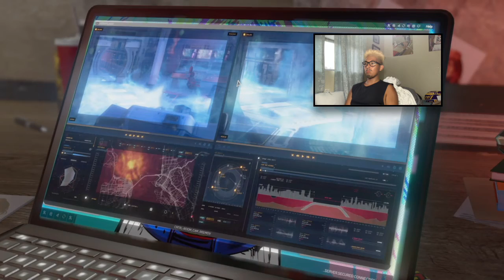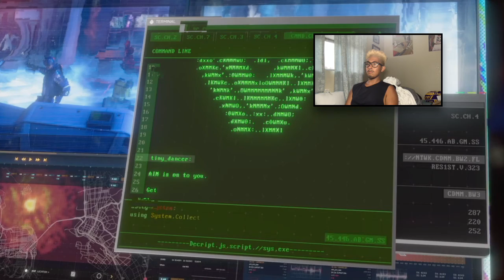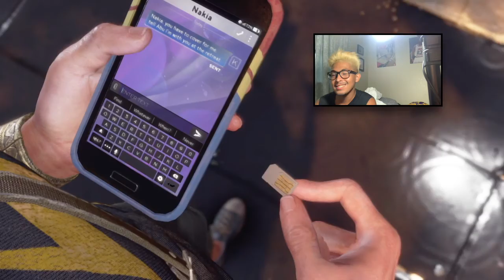Marvel Avengers Game Part 1 (PS4) Lets Play series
Lets Play series of Marvel Avengers
Check out JOJO and the gang doing our thang, Goofy off, or killing mofoz or making sure yall know what we doing up in this thang that so enjoy!!!

Add me on Snapchat! Username: jjdinodreamer26

Hit me up about drawings